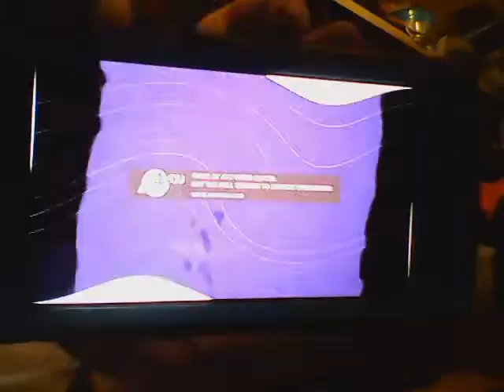Gaming - Disney Infinity 3.0